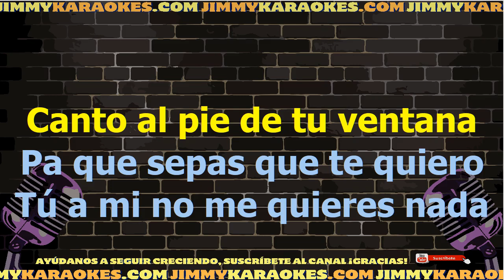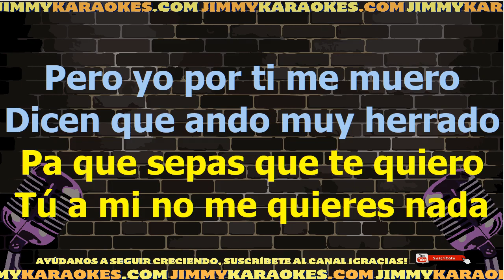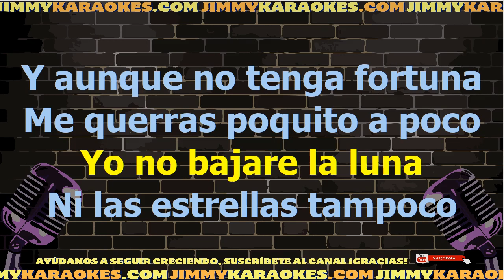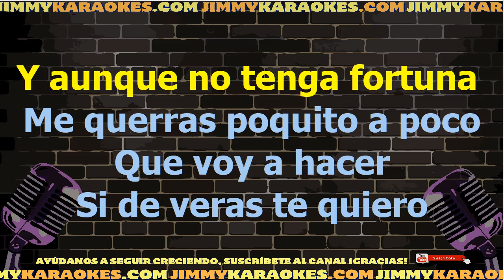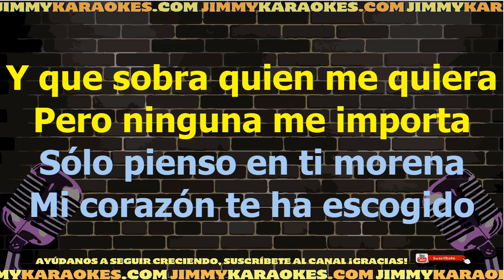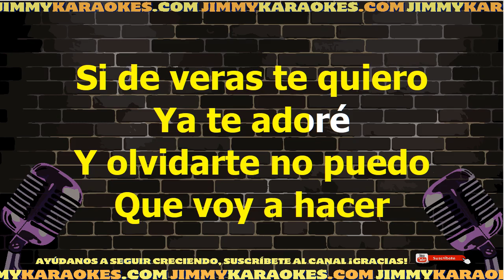Jose Alfredo Jimenez Serenata Huasteca Karaoke